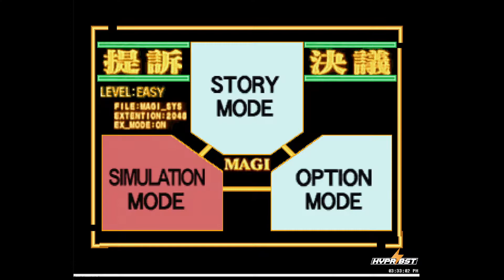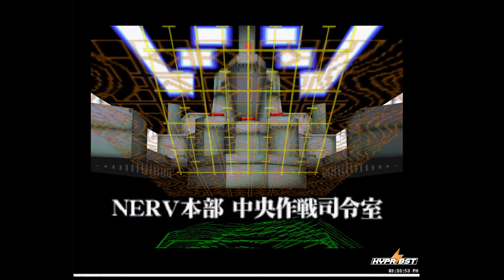Evangelion Neon Genesis Game Play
Straight From Japan Evangelion Neon Genesis Game Play Nintendo 64